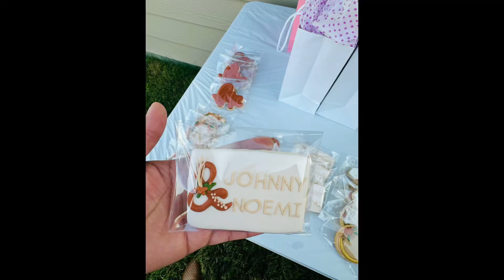Ya mero se nos casa mi hermana! 👰🏻‍♀️💍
XOXOXOXO